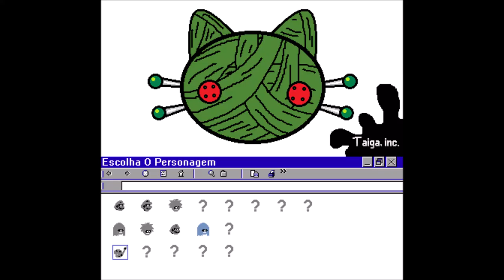RBRWARE! Taiga, Inc. 3 Microgames!